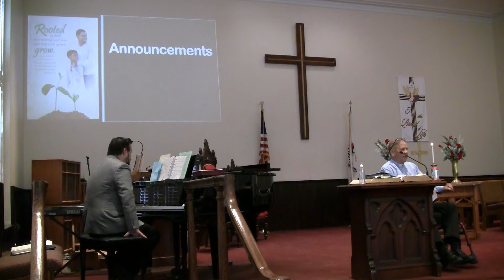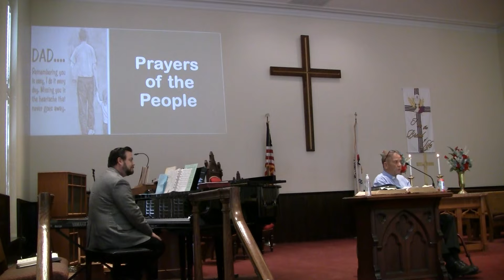Asbury 2022 prayers of the people 6/19/2022